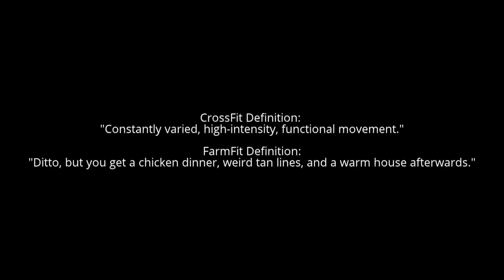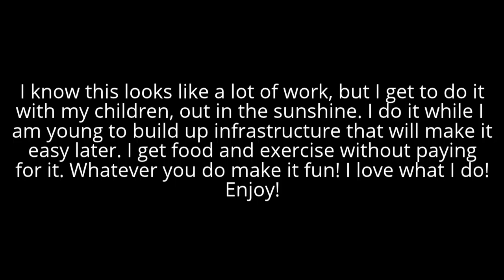The Importance of Good Boots!